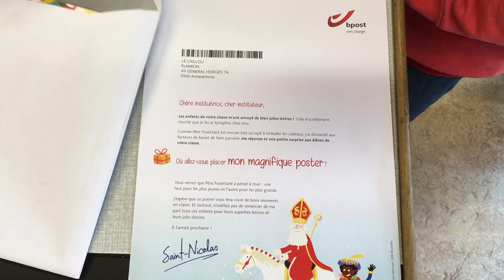La réponse de saint Nicolas